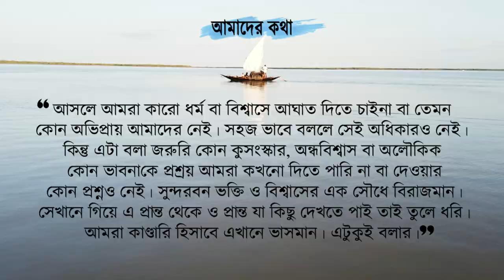তুফান তুলে বর্ষায় মাতাল হয়েছে পঞ্চমুখী নদী | panchmukhi river | dobanki | jharkhali | sundarban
একদিকে মাতলার ঢেউ। অন্যদিকে রায়মঙ্গল। তাতে হেরোভাঙ্গার তুফান। সব মিলিয়ে পঞ্চমুখি বেশ ভয়ঙ্কর।কিন্তু কেমন তাই দেখলাম।

sundarban
sundarban boat safari
sundarban danger zone
sundarban dangerous area
sundarban jungle safari
sundarban tiger Forest
jharkhali
dobanki
ponchmukhi nodi
ponchmukhi river
katla
roy mongal river
bengal tiger